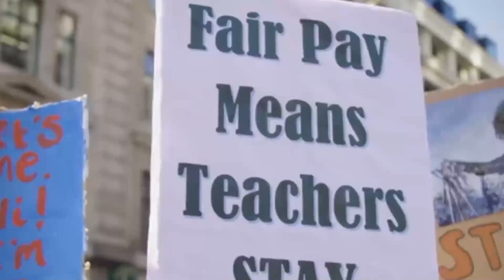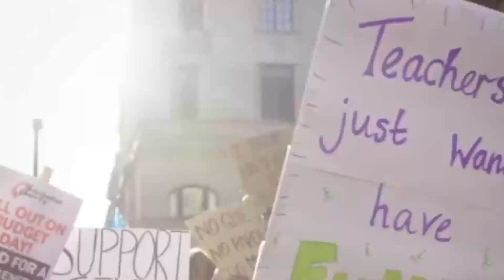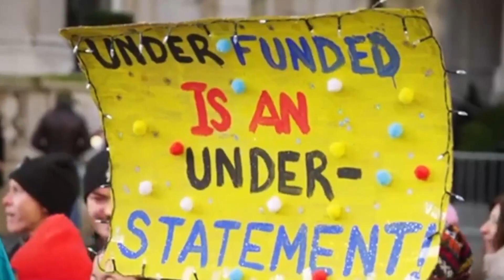Se agrava crisis laboral en el gremio de maestros y profesores en Inglaterra